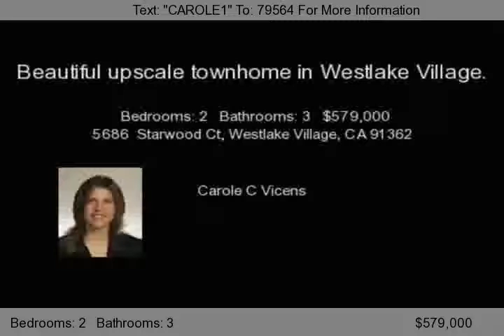5686 Starwood Ct, Westlake Village, CA 91362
This 2-story end unit has lush & mature landscaping in a gated community on private street & with community pool & spa. Downstairs family room/ den adjacent to full bath & huge laundry room. Vaulted ceilings in living room with woodburning fireplace, opens to private patio. Kitchen has granite countertops & center island, stainless appliances, & is open to family room/Den. Upstairs are two spac...